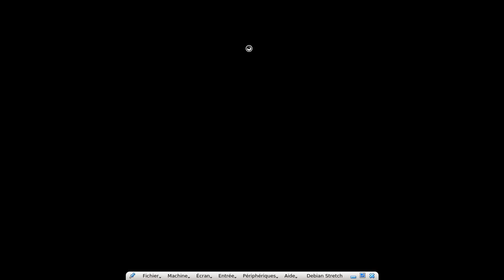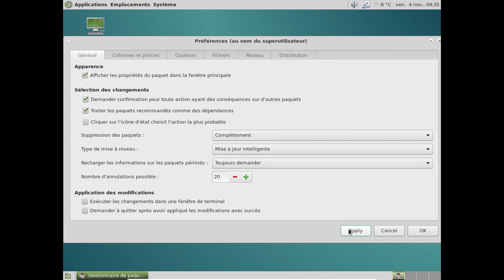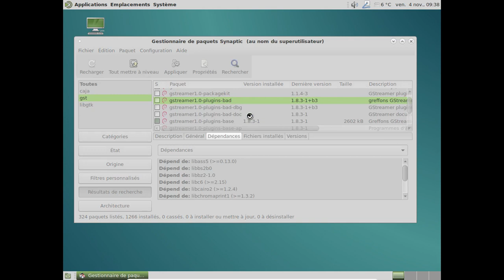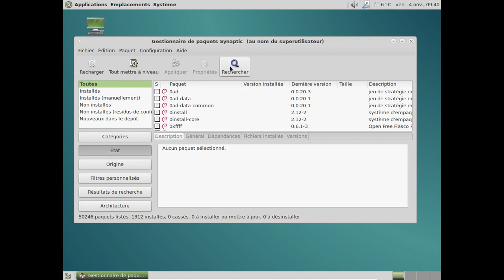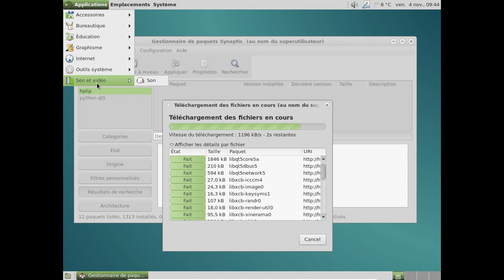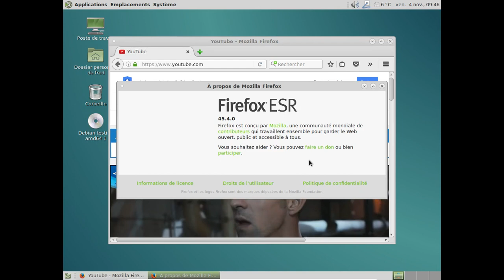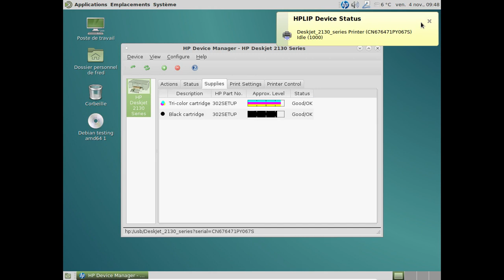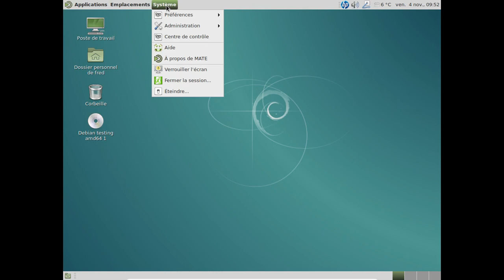Debian GNU Linux Stretch - Novembre 2016